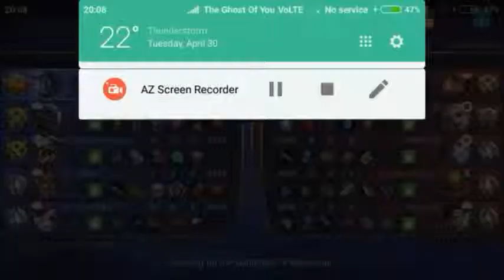Mobile Legends Moskov Double Maniac in less than 12 minutes | Rank Mode